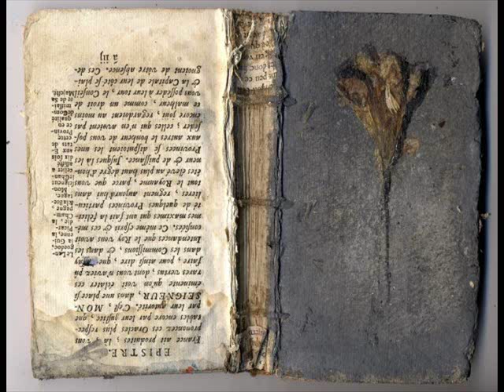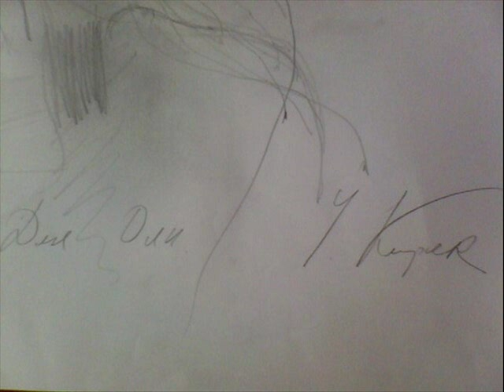Yuri Kuper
"There must be no intermediary between the viewer and the painting. The painting has to hypnotize, in the same way that the surface of the contemplated object hypnotized the painter."
A prominent artist, sculptor, graphic and set designer, Yuri Kuper was born in Moscow, in 1972 moved to London, then settled in Paris and Normandy, worked for years in New York. Now the artist spends most of his time in Russia, busy as never before, being involved in painting, architectural, film and theatre design projects and book illustrations.